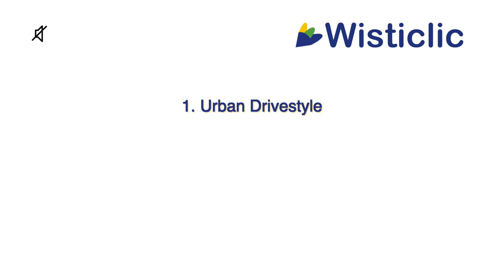1m52s ▶ Urban Drivestyle • RUFF CYCLES • A-Spadz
Wisticlic-[S21E013]
# Bicycle | Unusual # Vélo | Insolite # Fahrrad | Ungewöhnlich # Fiets | Ongewoon # Bicicleta | Insólito # Bicicleta | Insólito # Biciclette | Insolito #

00:00 #
00:06 1 • Urban Drivestyle
00:38 2 • RUFF CYCLES
01:14 3 • A-Spadz
01:47 #